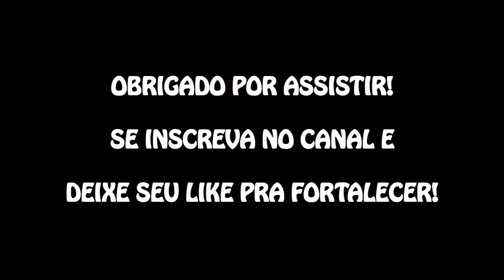CPF NA NOTA?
O Mogi das Cruzes Basquete venceu com facilidade a equipe do Bauru no sábado (17), por 91x52. Mesmo com o retorno do time principal, o que inclui jogadores como Alex e Hettsheimer, o time bauruense não conseguiu segurar o Mogi no "Caldeirão" Hugo Ramos.